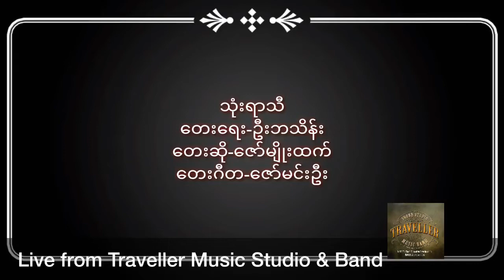သုံးရာသီ(Cover Song)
တေးရေး-ဦးဘသိန်း
တေးဆို-ဇော်မျိုးထက်
တေးဂီတ-ဇော်မင်းဦး